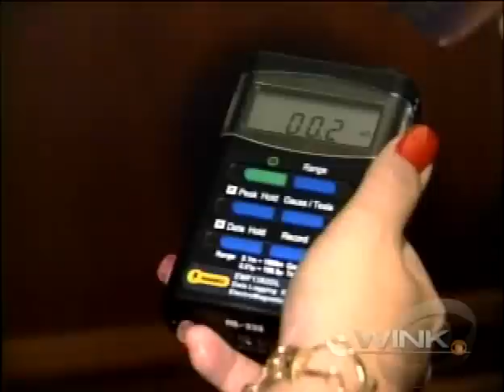Wink TV coverageof LCGH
WINK TV tagged along on our investigation of the Historical Museum Train Car located downtown Ft Myers.